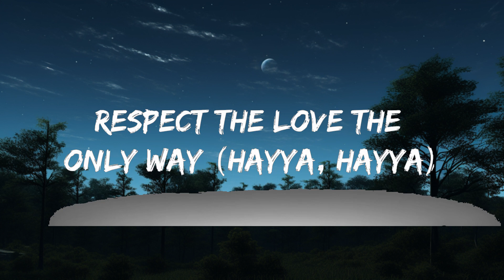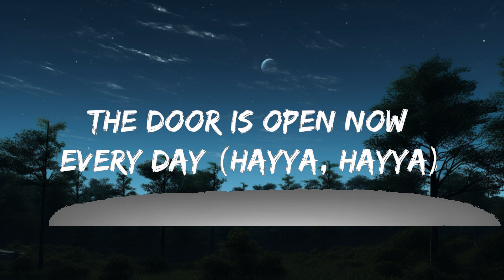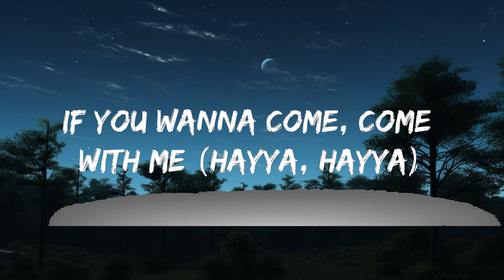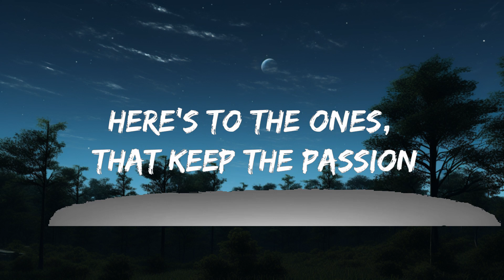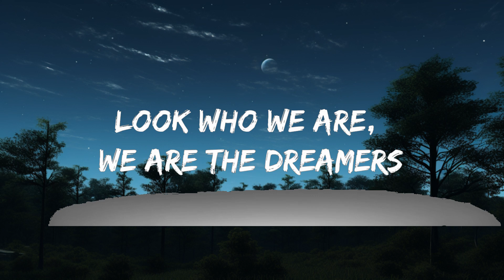BTS Jungkook - Dreamers (Lyrics) FIFA World Cup 2022 Soundtrack | 25mins Best Music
Look who we are, we are the dreamers Tiktok song
BTS Jungkook - Dreamers (Lyrics) FIFA World Cup 2022 Soundtrack

Lyrics: BTS Jungkook - Dreamers
Ala ho la dan